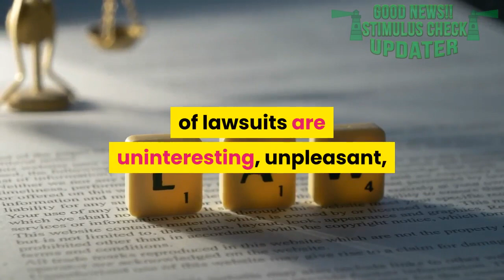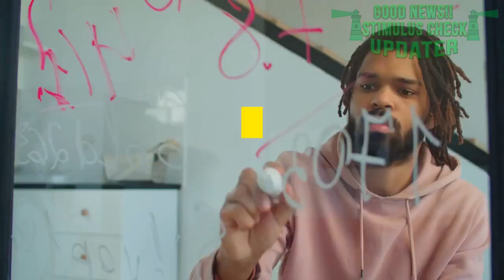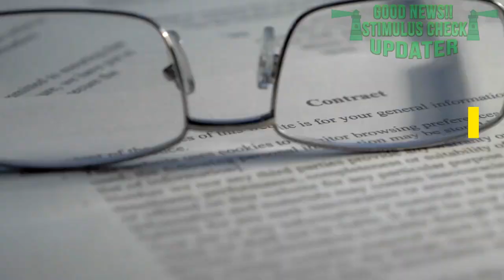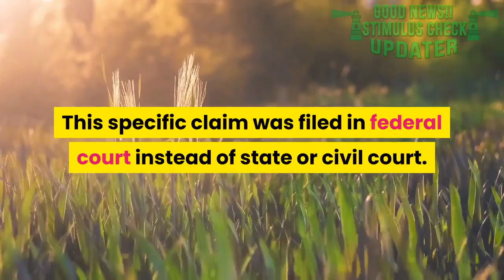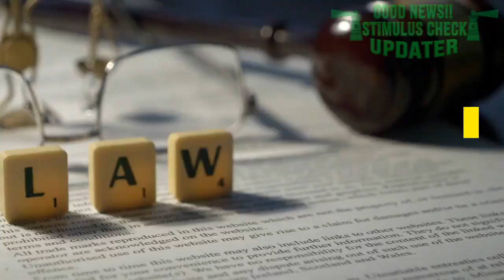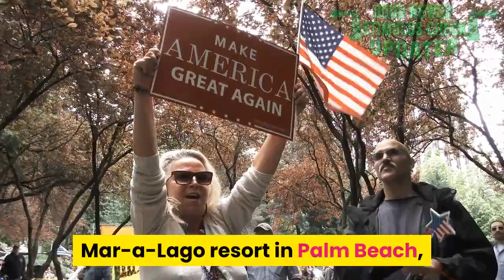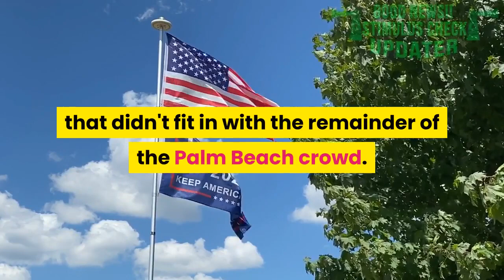Speech Trump Repeats Unproven Voter Fraud Claims - Fact-checking Trump's Voter Fraud Claims